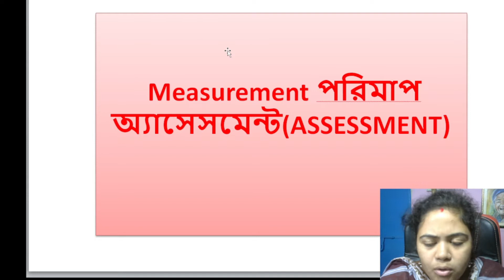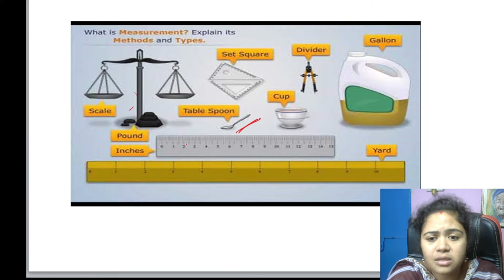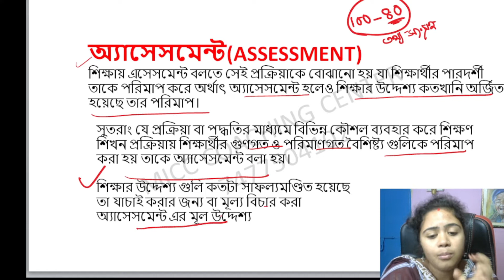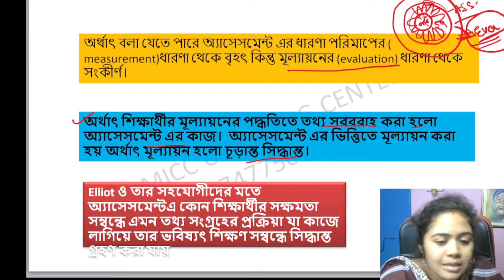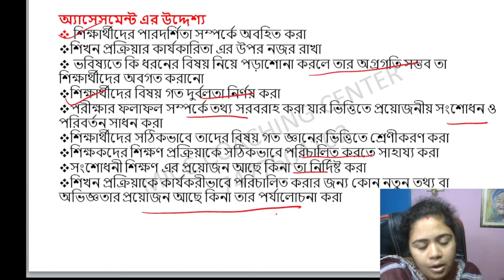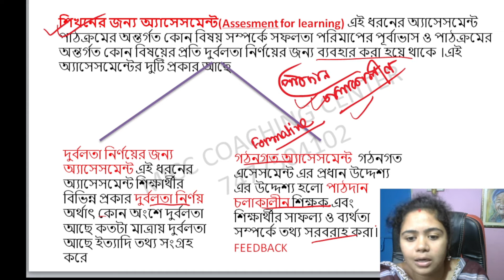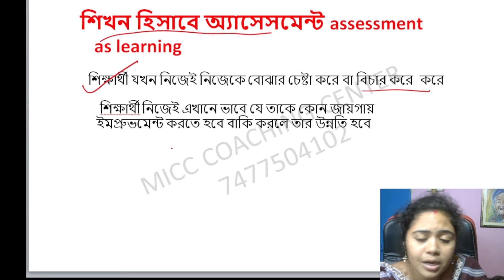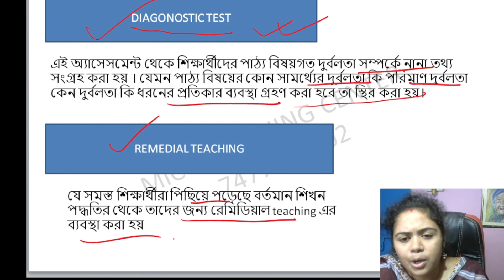পরিমাপ,- শিখনের জন্য অ্যাসেসমেন্ট, শিখনের অ্যাসেসমেন্ট , শিখন হিসেবে অ্যাসেসমেন্ট class-29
পরিমাপ,অ্যাসেসমেন্ট - শিখনের জন্য অ্যাসেসমেন্ট, শিখনের অ্যাসেসমেন্ট , শিখন হিসেবে অ্যাসেসমেন্ট, ( assessment for learning, assessment of learning, assessment as learning )Official Application Download

Running Online Batches :
1) English Foundation Batch
2) Math Foundation Batch
3) Primary English Crash Course